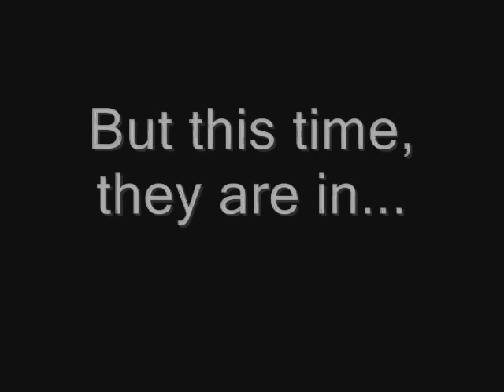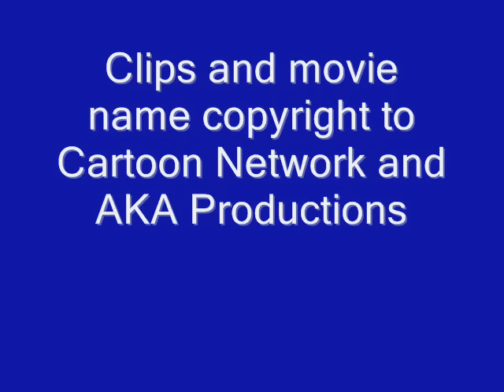Ed Edd n Eddy Movie Trailer (Fan Made)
This is a fan trailer to the EEnE movie coming to the U.S next year.

GB